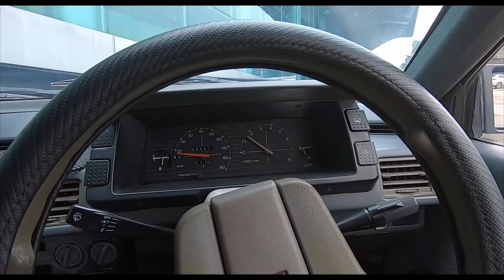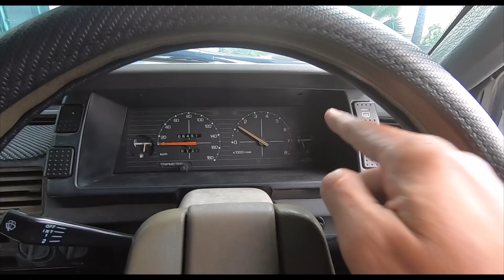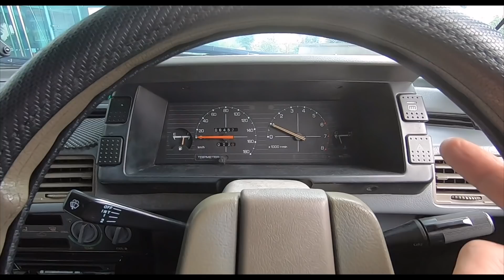SATURDAY NITE SPECIAL: The Day My 1985 Proton Saga Went HOME!! | EvoMalaysia.com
SO YOU might have seen the announcement in my Community Section, or even chanced on the video on the Proton Cars Facebook page, but here's a behind the scenes look at the day my Saga went back to its birthplace, well sorta.

If you haven't seen the video by Proton, here's the

This was totally unplanned for and such an honour for me to do, since one of the MAIN reasons I bought this car was to celebrate Proton's 35th Anniversary as a carmaker, and thus I wanted a unit from 1985, the year Proton was born. My car was born that same year. Thanks Proton, this was amazing :)

Video edited by Chi Yang.